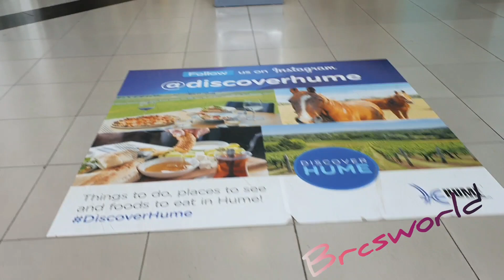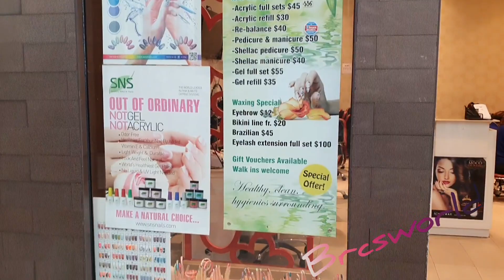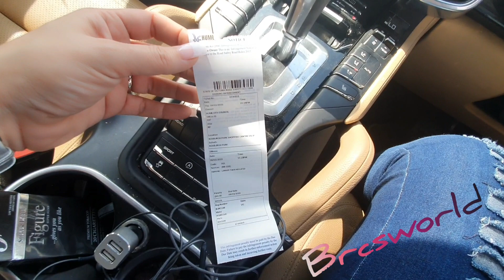VLOG HOW TO DO SNS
avustralya vizesi
avustralya göçmenlik
avustralya çalışma vizesi
avustralya zaman
avustralya para birimi
avustralya saat
avustralya başkenti
avustralya asgari ücret
avustralya asgari ücret 2020
avustralya aksanı
avustralya aborjinleri
avustralya afghanistan
avustralya amerika arası kaç saat
avustralya ada mı
avustralya a ligi
avustralya a ligi puan
avustralya a ligi canlı izle
avustralya a lig puan durumu
avustralya a ligi maç sonuçları
avustralya a ligi 2019 puan durumu
avustralya a lig
avustralya a ligi hangi kanalda
avustralya bayrağı
avustralya büyükelçiliği
avustralya başbakanı
avustralya bağımsızlık
avustralya bilet
avustralya büyükelçiliği iş ilanları
avustralya büyükelçiliği doğrudan yardım programı
avustralya b ligi
avustralya covid
avustralya corona
avustralya covid 19
avustralya coronavirus cases
avustralya corona son durum
avustralya cami saldırısı
avustralya cumhurbaşkanı
t.c. avustralya büyükelçiliği
avustralya dil okulu
avustralya dolar kuru
avustralya dili
avustralya da saat kaç
avustralya dolar
avustralya doları ziraat bankası
avustralya doları kaç tl
avustralya ekşi
avustralya eyaletleri
avustralya ekonomisi
avustralya eğitim
avustralya ev fiyatları
avustralya eğitim sistemi
avustralya emeklilik yaşı
avustralya erkek isimleri
avustralya e vize
avustralya e ticaret siteleri
e visa australia
avustralya futbolu
avustralya fındığı
avustralya filmleri
avustralya fay hattı
avustralya filmi izle
avustralya felaketi
avustralya film
avustralya futbol ligi
australia f 35
f1 avustralya
avustralya göç
avustralya gezilecek yerler
avustralya göç ajansı
avustralya göçmenlik ekşi
avustralya günlük vaka sayısı
avustralya göç ekşi
avustralya green card
g.kore avustralya maçı izle
avustralya haberleri
avustralya hava durumu
avustralya haritası
avustralya hangi kıtada
avustralya hayvanları
avustralya harita
avustralya hakkında bilgi
avustralya haber
avustralya iklimi
avustralya ingilizcesi
avustralya iş ilanları
avustralya ingiliz sömürgesi mi
avustralya iltica
avustralya iş imkanları
avustralya isimleri
avustralya işçi alımı
i avustralya doları
avustralya japonya arası kaç saat
australia job
australia job search
avustralya jp
avustralya jeoloji mühendisliği
avustralya jokey istatistikleri
avustralya konsolosluğu